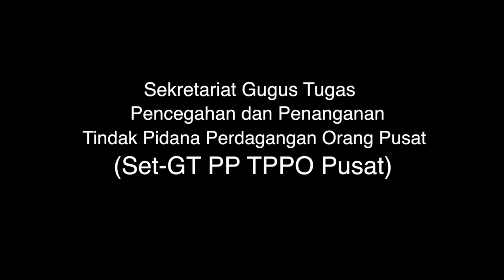Video Advokasi Human Trafficing, KPPPA 2015